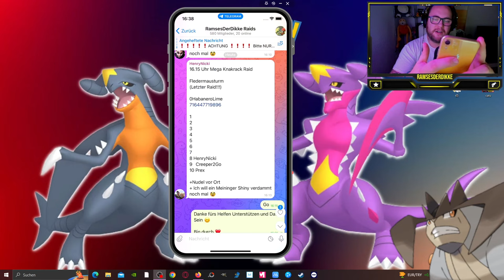PERFEKT !!! KNAKRACK RAID DAY Ausbeute & Fazit | Pokémon GO Deutsch # 2748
GUMMA !!!